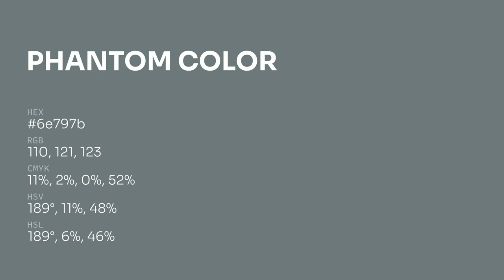Phantom color 6e797b hex color - Green color - Warm color 6e797b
What color is Phantom ? 6e797b hex color - Green color - Warm color 6e797b

Hex 6e797b Color Code is also known as Phantom color.